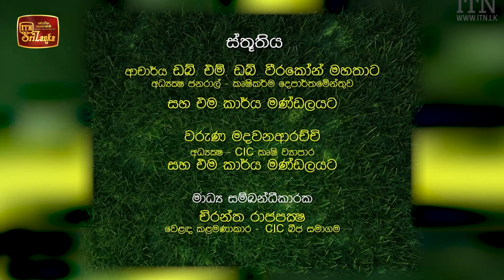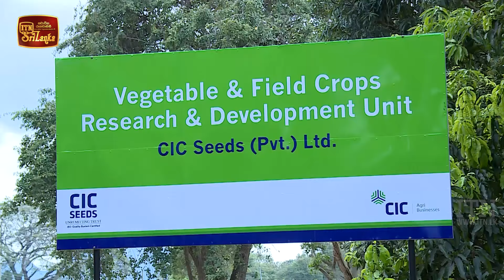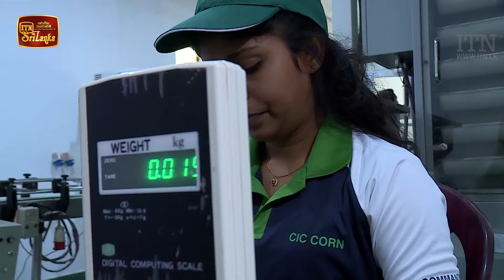Ranbimata Arunella - (2021-03-15) | ITN